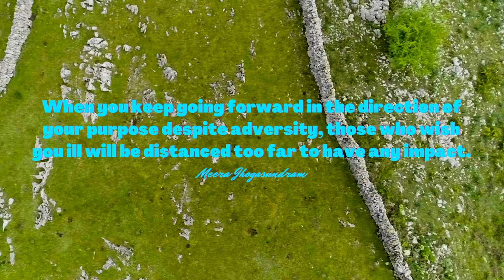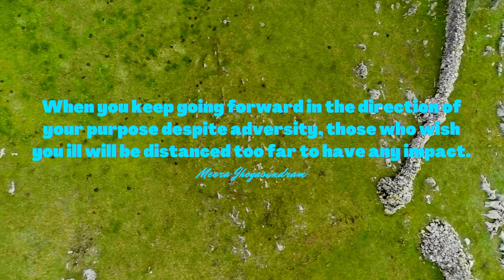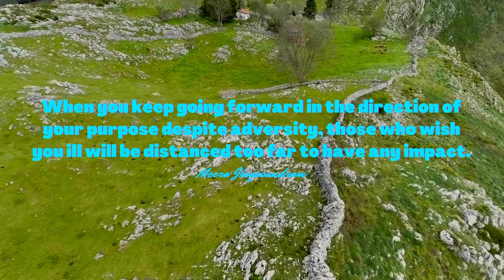Empowering Quotes (291) - Distance yourself from toxicity